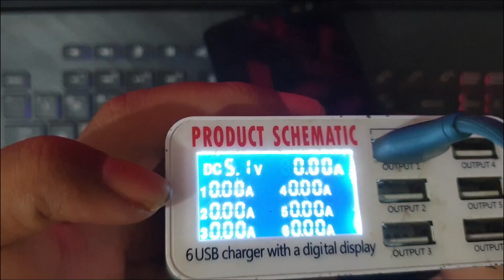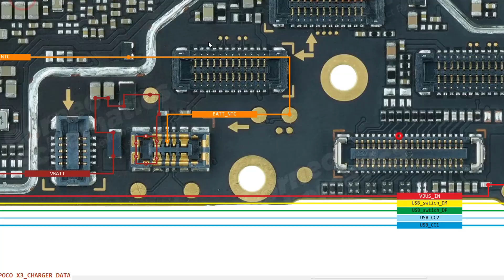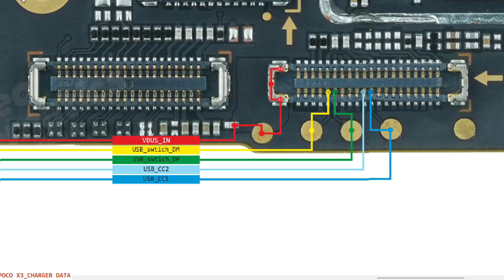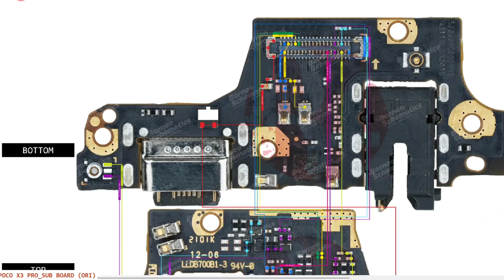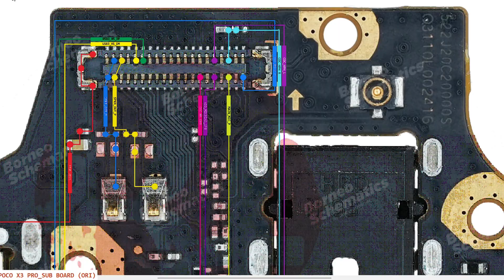Poco X3 NFC / X3 Pro Tidak Bisa Dicas & Baterai Tidak Nambah? Ini Solusi & Skema Jalur Charger-nya!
HP POCO X3 tidak bisa dicas, baterai tidak bertambah, atau bahkan malah berkurang saat di-charge? Ini masalah yang banyak dialami pengguna POCO X3, X3 Pro, dan X3 NFC.

Di video ini kamu akan menemukan:
🔧 Penyebab umum kenapa POCO X3 NFC / Pro tidak bisa dicas.
📷 02:39 Jalur pengisian daya di motherboard dan board charger POCO X3 NFC.
📷 04:00 Jalur pengisian daya di motherboard dan board charger POCO X3 Pro.
 Disertai gambar skema jalur pengisian daya yang bisa kamu pelajari langsung!
✅ Solusi teknis & tips biar HP bisa dicas normal lagi

🛠️ Cocok buat teknisi pemula, pengguna awam, atau yang pengen paham soal masalah charging di HP POCO!

💬 Ada pertanyaan? Tulis di komentar ya!
📥 Butuh file skema charger? Cek link di deskripsi (atau tulis "minta skema" di komentar)